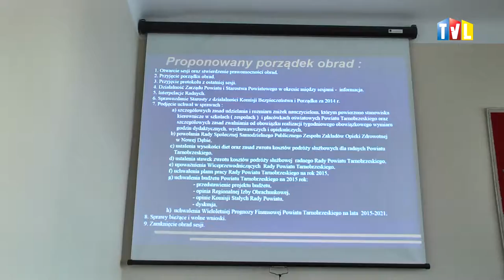2015.01.16 - POWIATOWE DOCHODY I WYDATKI